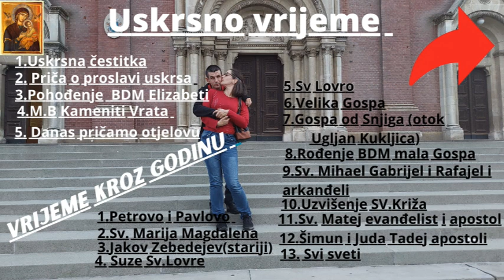Baka čuva unuka dok mi uređujemo naš stan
Eto baka čuva svog dragog unuka a mi smo krenuli obavit stvari za naš stan u kojem živimo iskoristili smo vrijeme da ga malo i ljepše uredimo je da se u njemu može uživati a i radi malog da ima malo vise prostora za igru